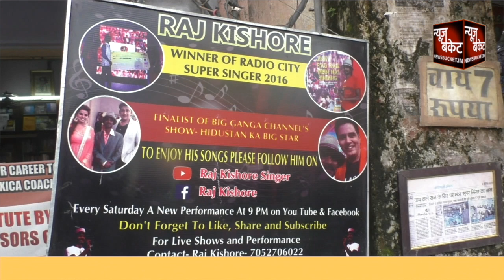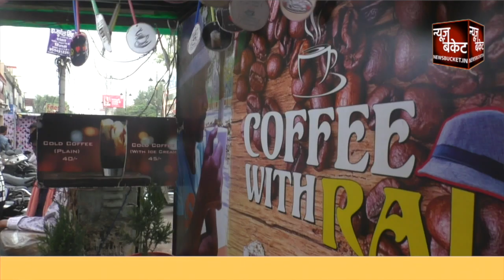Raj Kishore From Varanasi - Hidden Talent In India Like Ranu Mandal (Renu Mandal) - News Bucket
Latest Hidden Talent In India Raj Kishore From Varanasi Like Ranu Mandal (Renu Mandal).

Renu mandal song ek pyar ka nagma hai renu mandal song teri meri kahani renu mandal viral video renu mandal ka gana viral song viral singer ranu viral singing videos hindi renu mandal ranu mandal hidden talent In India hidden talent News Bucket viral video trending latest song raj kishore raj kishore singer varanasi raj kishore from varanasi. Watch the complete Video For More Details!

Gadgets We Use:

Green Chroma